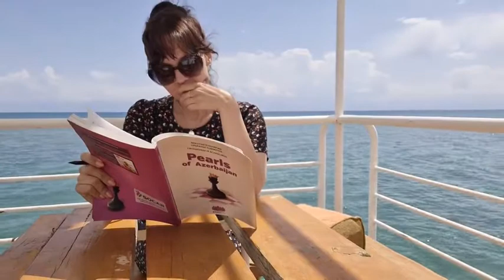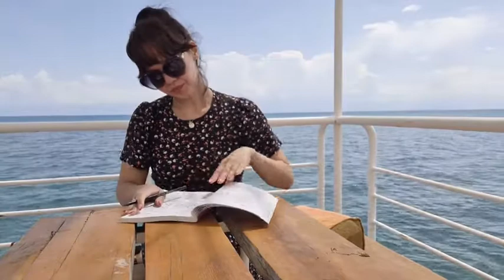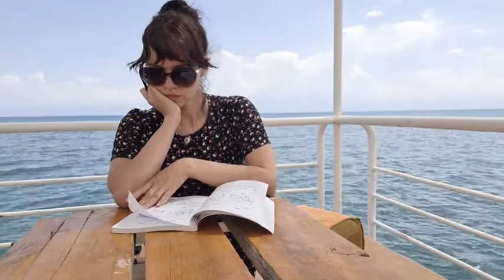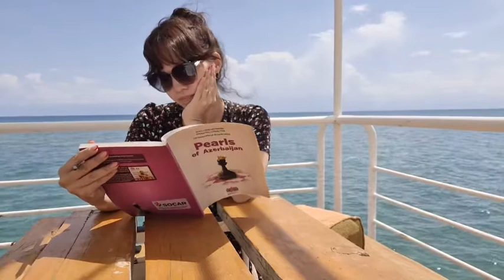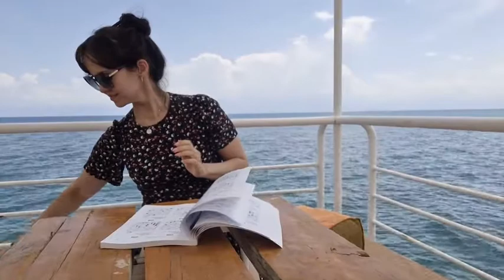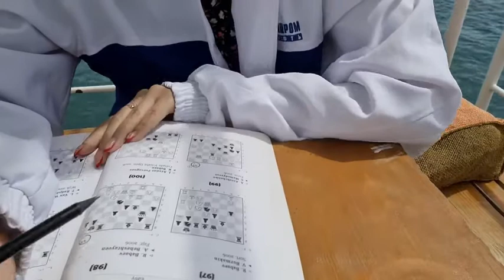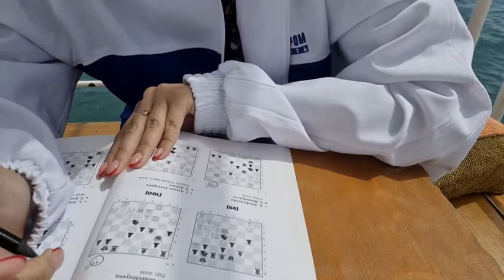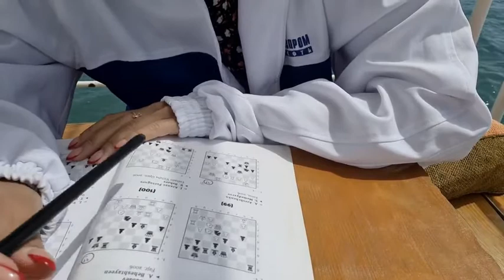Chess Training at Issyk Kul Lake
Hi everyone!

Last week I had a chance to take a few days off and go to Issyk-Kul Lake for a long weekend! I was still planning to play online chess and have some trainings. However, as soon as I found myself at the beautiful "Raduga Resort", I understood that it would be much better to have a real rest and recharge :-)
Nevertheless, I did have a short tactics training on the deck in the end of one of those days. I must say that it was a little bit difficult to focus, because not all the time I was there alone...